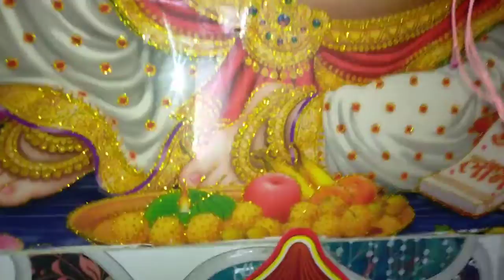February 28, 2022